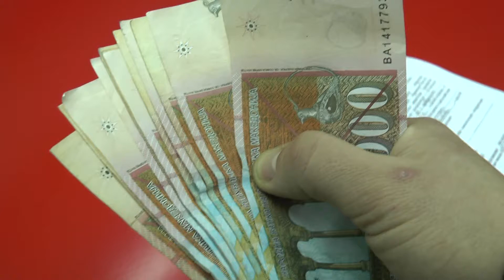ПОВИСОКИ ПЛАТИ И НАДОМЕСТОЦИ ЗА РУДАРИТЕ ВО САСА 06 02 2020